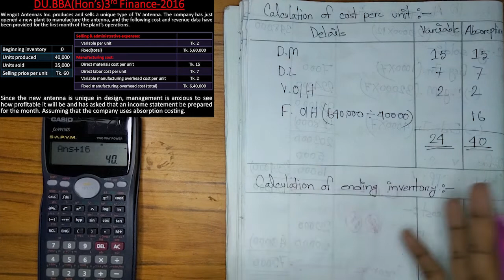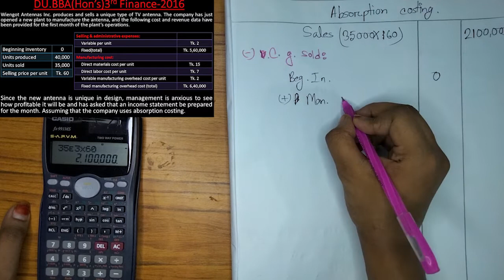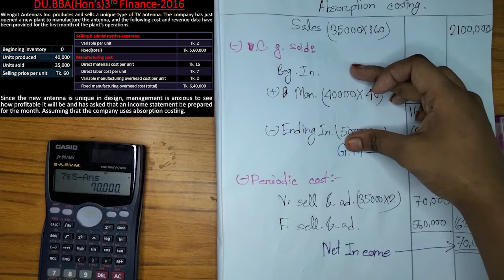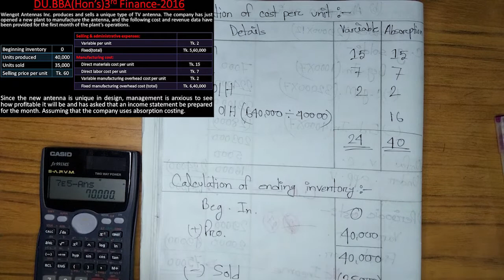Management Accounting, Chapter - 3// Part-23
We have found here two types of cost one is a variable costing method and the other one is an Absorption costing method.
Absorption costs are a mixing process of fixed costs and variable costs, and variable costs always go up and down, here not to come any fixed cost.

In this subject Management Accounting, we will discuss these two types of methods in this chapter. National University, M B A final year students have this subject and this chapter. Here we discuss Absorption Costing Bangla, Absorption Costing Direct Costing, a/c & d/c. Here we will find how to solve the problem of Absorption Costing Income Statement, Absorption and Variable Costing problems and solutions, Variable Costing Income Statement, Absorption Costing, and Direct Costing System, Absorption Costing and Direct Costing Income statements.